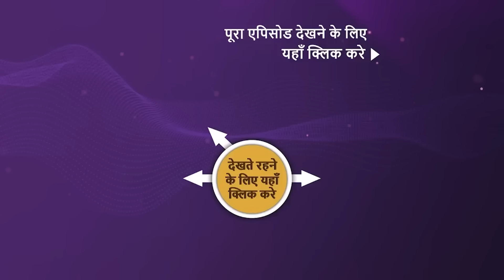NEW! Barsatein - Mausam Pyar Ka - Ep 160 | 16 Feb 2024 | Teaser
Episode 160: Aransh Ki Kahani
Viren tries to shoot Kadambari, but Reyansh and Aradhna stop him. Viren is shocked when he gets confronted by Reyansh and Aradhna. He gets angry seeing his plans being spoilt and decides to shoot Aradhna. However, the bullet hits Jai, and he loses his life to save Aradhna.

Episode: 160
Director: Atif Khan
Producer: Ekta Kapoor

About Barsatein - Mausam Pyaar Kaa:
A sensible and ambitious journalist joins a media company run by a suave maverick man. While united in their passion for honest and ground-breaking journalism, their contrasting characters immediately put them at loggerheads. What will happen when she starts falling in love with him despite the red flags? 'Barsatein - Mausam Pyaar Ka' stars Shivangi Joshi and Kushal Tandon in lead roles.